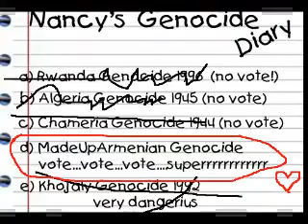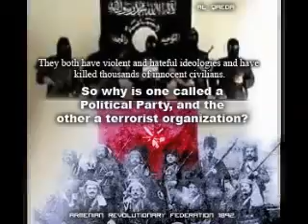NANCY PELOSI HAS SUCH A CARING HEART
Could it be that Pelosi who has ZERO historical knowledge about what went on in 1915 only uses the Armenian issue as a tool in local politics.  HOW?

Pelosi wants the war in Iraq over
Bush is against that
So if Pelosi can somehow(!)cause Turkey to be upset with America and no longer aides in supply to American troops, troops have to come home

SHAME ON YOU, PELOSI

MAke sure you don't damage our national honor for American politics

HAVE INTEGRITY!